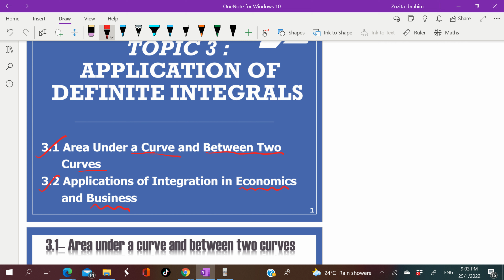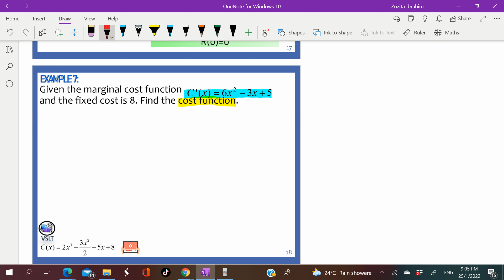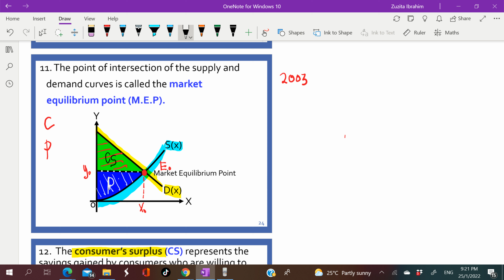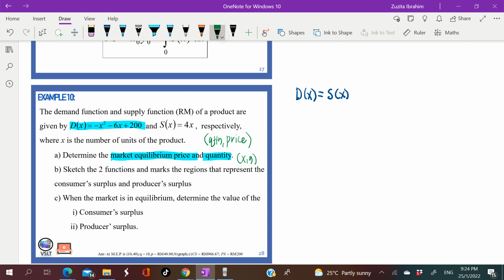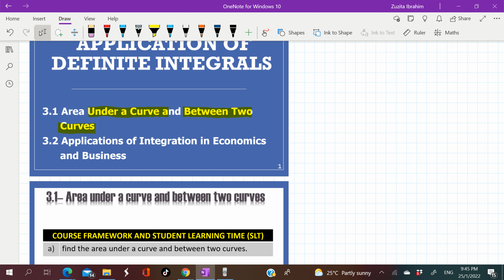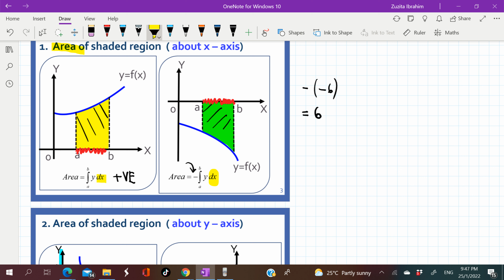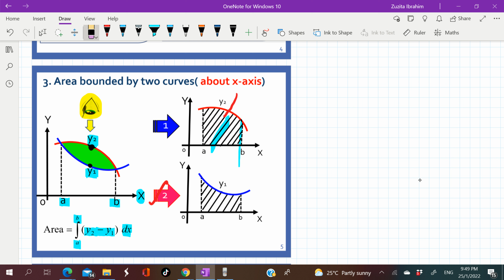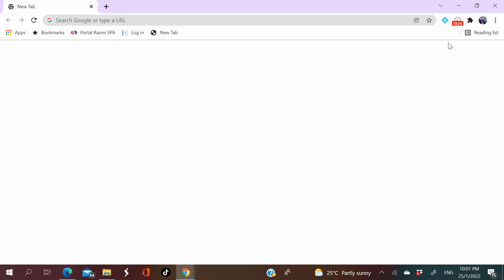KULIAH A1 25 JAN 2022_extra